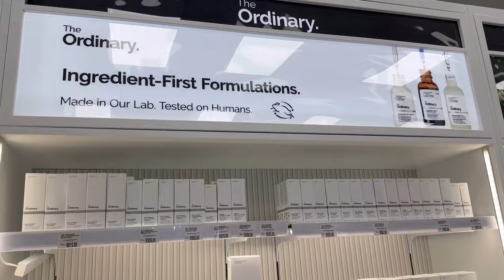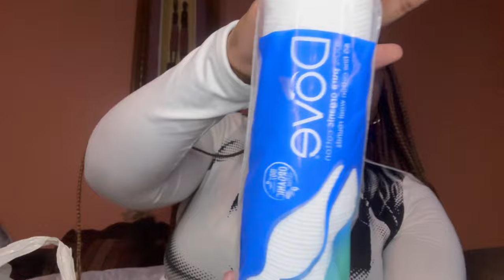VLOG| moving back to res + grocery shopping + Mr Price Haul + more| UFH student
Spend a few days with me as I am moving back to res and a  mini Mr Price and china mall haul. I hope you guys will enjoy this video.